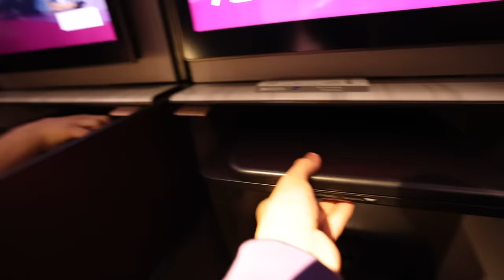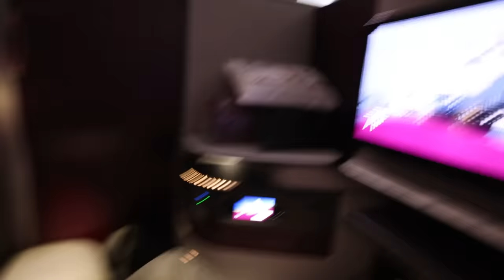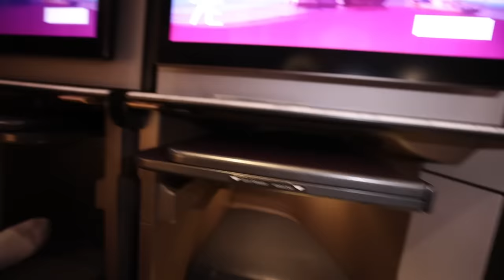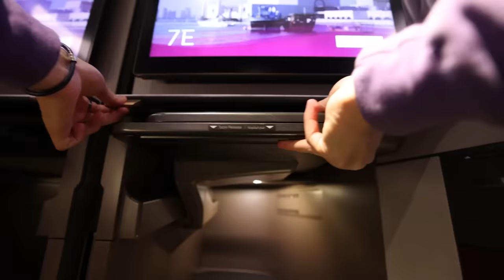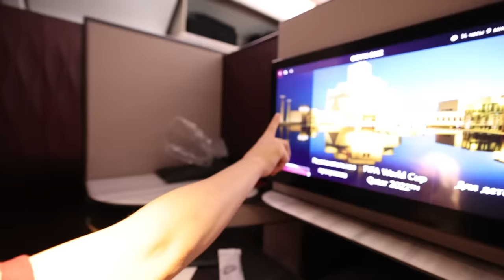EXTREME $20,000 FLIGHT !!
TODAY ME AND MY LITTLE BROTHER TOOK AN INSANE $20,000 FIRSTCLASS FLIGHT TO THE MIDDLE EAST AND IT WAS INSANE!! STICK AROUND TO SEE ALL THE THINGS WE DID !!